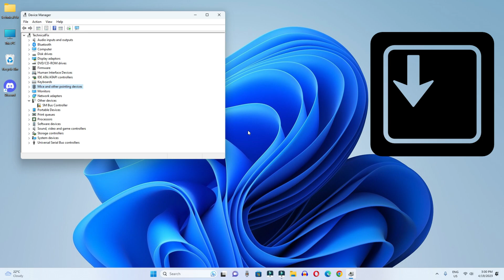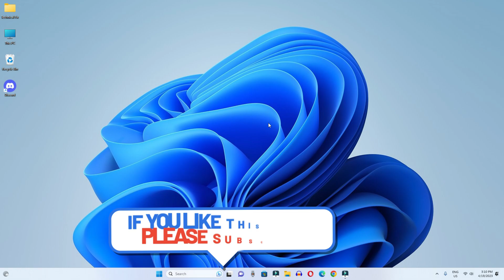How to Fix Cursor Disappearing Windows 11 | Mouse Pointer Disappears Windows 11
If the mouse cursor is not working in your PC or laptop, then today we have learned in this video how we can fix it.

Cover Topic:
1: how to fix mouse not moving
2: how to fix mouse cursor disappearing
3: how to fix mouse not moving windows 11

Timestamps:
0:00 intro
0:15 open device manager
0:30 uninstall driver
1:15 update driver